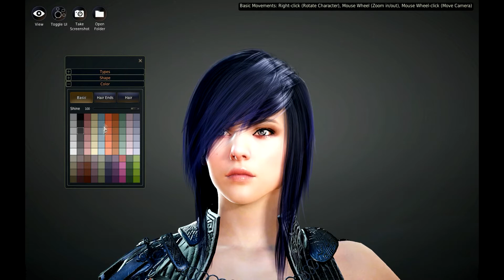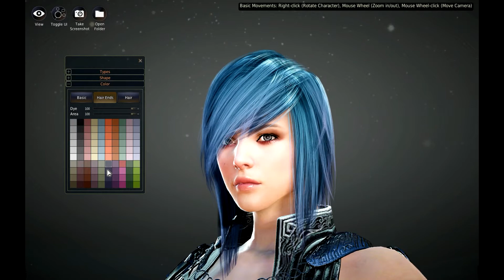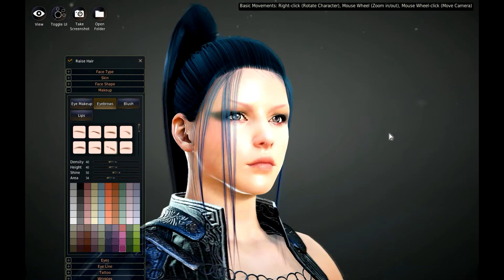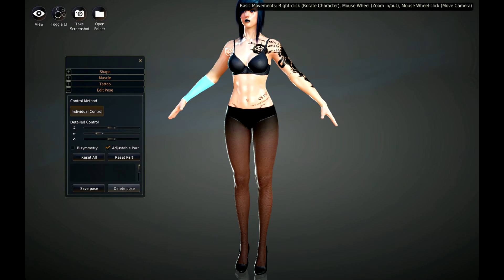Lets Play Black Desrt Online Pt01 Meet Hikari Choubiru